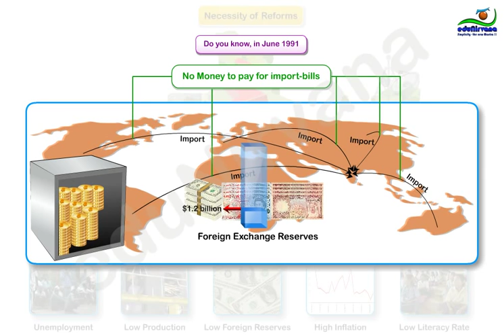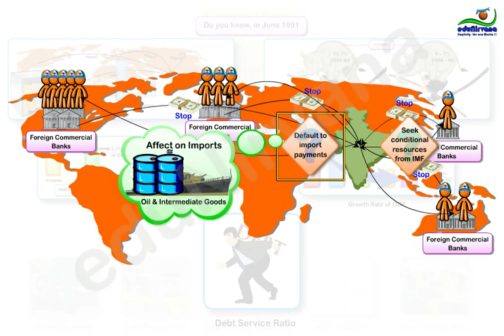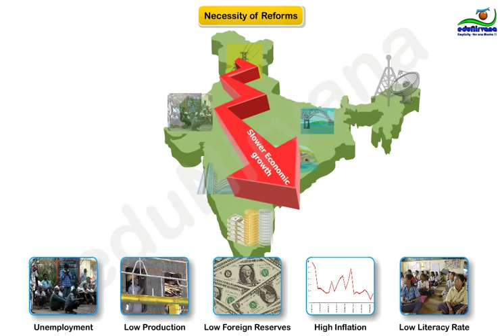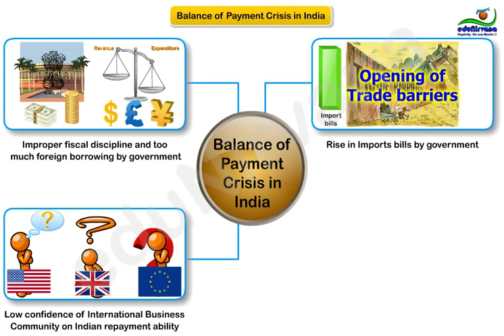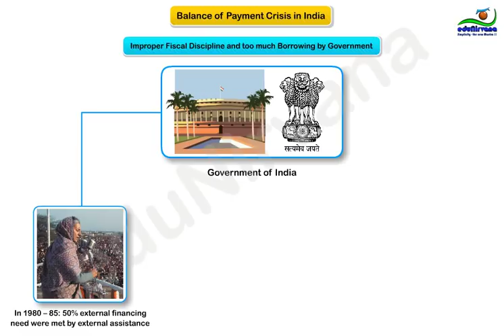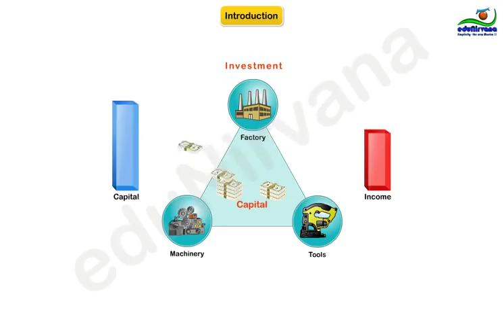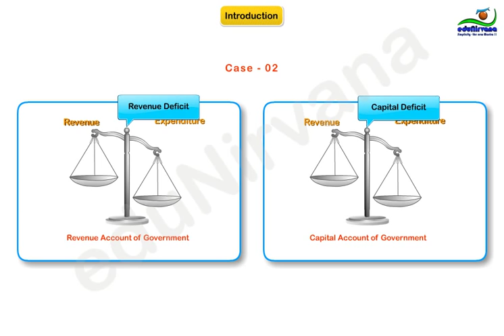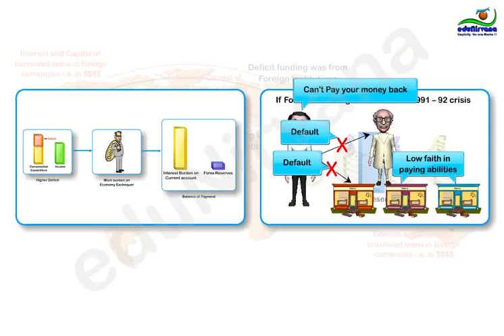1991 Balance of Payment Crisis-Launch pad for Indian Reforms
to know more about our latest product- Economics Lab! (Fastest and surest way to learn Economics!)

This video consists of 1 snippet of approx 9 hour long story- Development experience of Indian Economy
In this story , Rahul asks his grandfather a lot of  questions related to Economic development  experience of India and its current challenges,  like- What are the main causes of Poverty?  Importance of Rural development for inclusive  growth? Even after 60 years of independence,  why India is ranked so low in Human  development Index? How growth impacts  environment and endangers our sustenance ? Has  socialism helped or ruined the early years of  development? Why India faced a bankruptcy  situation in 1990? How reforms have transformed  Indian Economy and many more questions like  this.
Comprehensive answers to these questions  is the quest of this story, and it forms a solid base  for understanding development Economics .
Highlights of this pack are attractive visuals,  engaging animations and comprehensive content